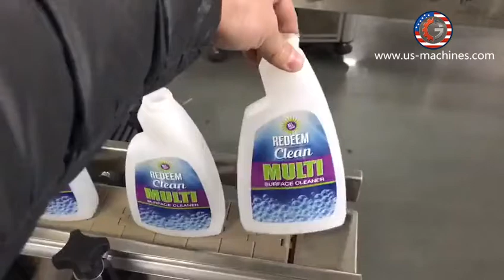Autoamtic front back two side oval flat bottle labeling machine clean disinfectant bottle labeling l